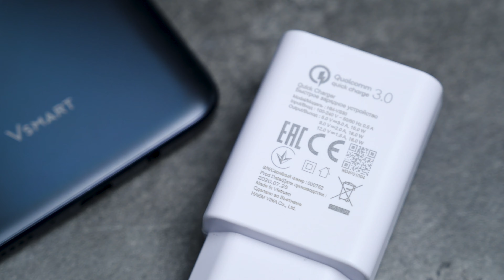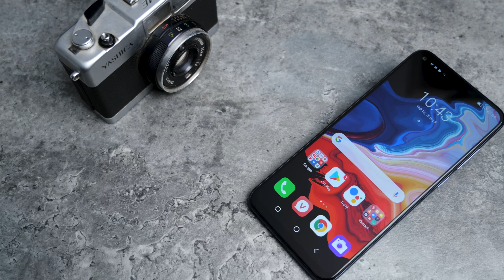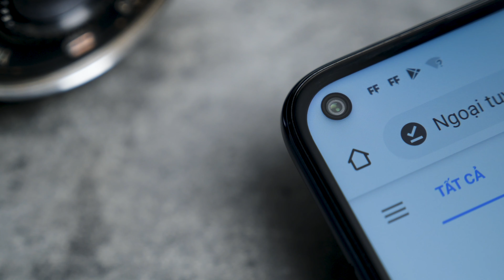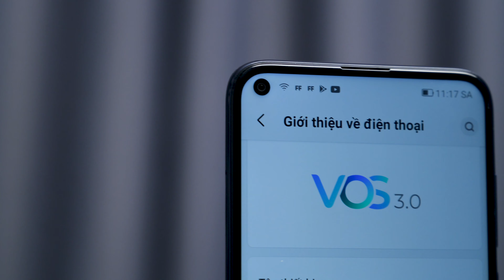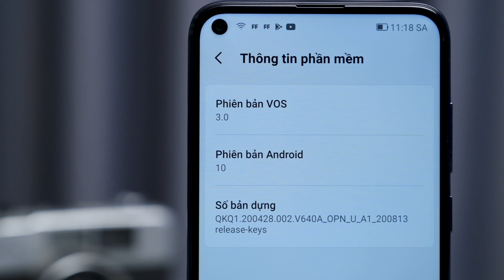Trên tay Vsmart Live 4